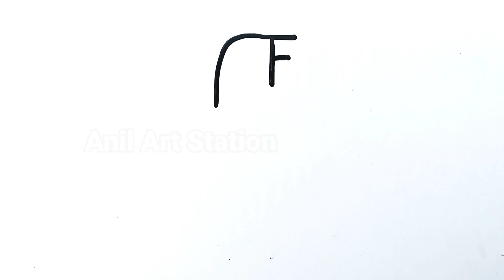Parrot🦜Drawing from F | तोते का चित्र बनाईए बोहोत आसानीसे | Drawing Parrot Easy | How to Draw Parrot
Step by Step Parrot Drawing